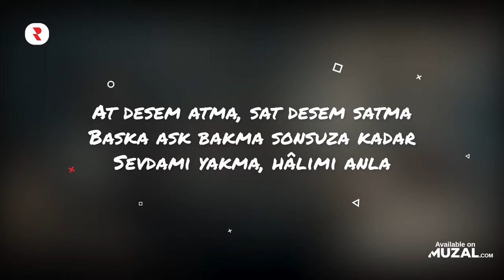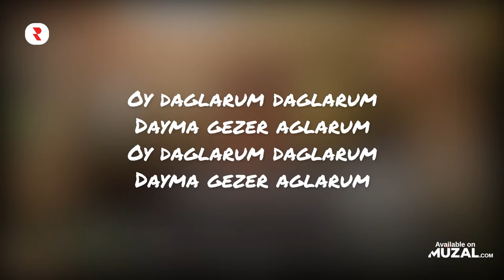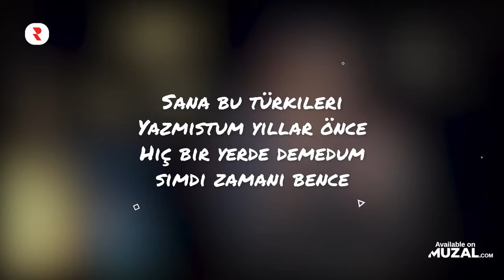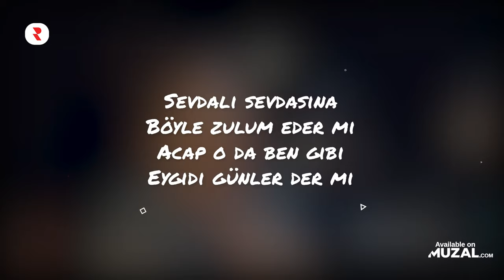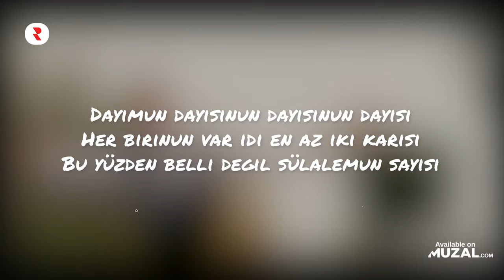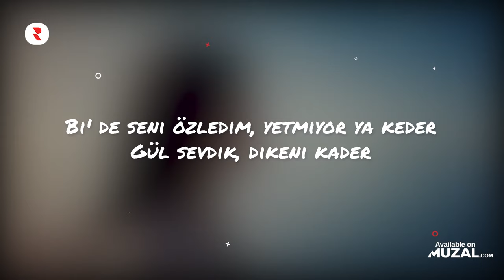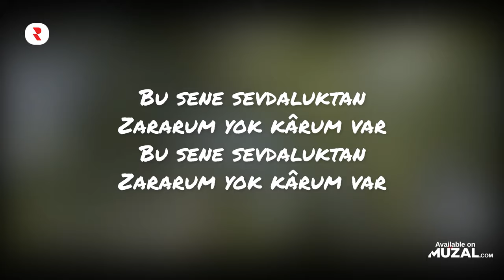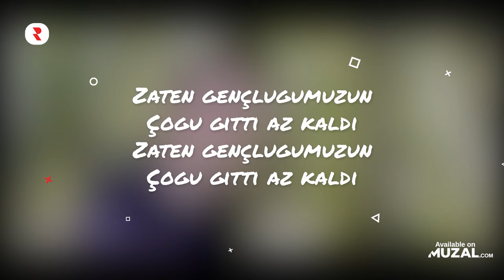Hareketli Karadeniz Şarkıları 2022 - Dinçer Karadeniz Müzikleri 2022 - Mix Hareketli Şarkılar 2022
🔴 YouTube Playlist - Müzik videolarının tamamını buradan izleyin 👀
✅ Spotify Playlist - Tüm parçaları buradan izleyin 🎧

hareketli karadeniz şarkıları 2022
dinçer müzikleri
karadeniz şarkıları 2022
hareketli karadeniz
dinçer karadeniz müzikleri
dinçer karadeniz müzikleri 2022
karadeniz şarkıları
hareketli karadeniz müzikleri
dinçer müzikleri 2022
hareketli karadeniz müzikleri 2022
hareketli karadeniz 2022
dinçer karadeniz 2022
hareketli şarkıları
dinçer karadeniz
en çok dinlenen hareketli karadeniz müzikleri 2022
hareketli karadeniz şarkıları
hareketli şarkıları 2022